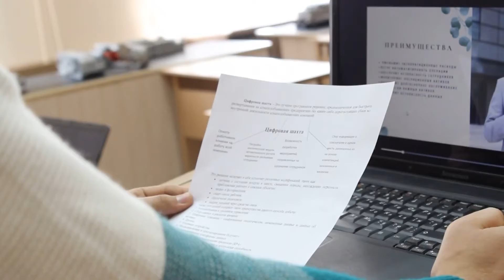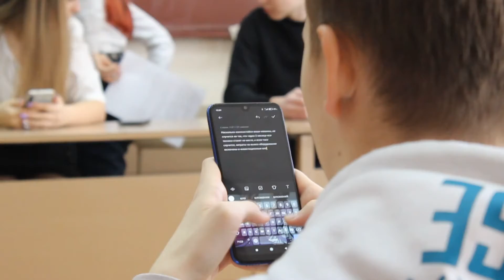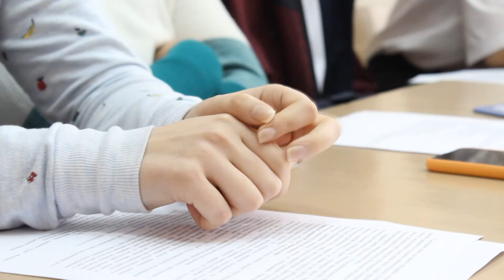Проект Видобуток алмазів